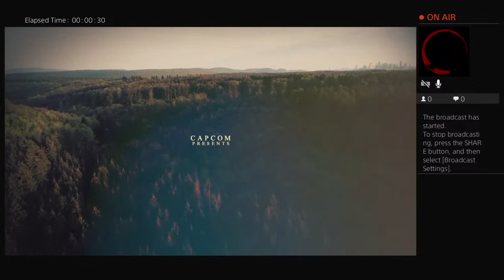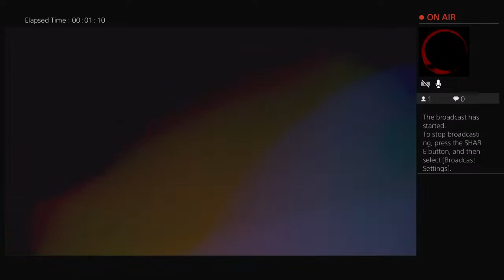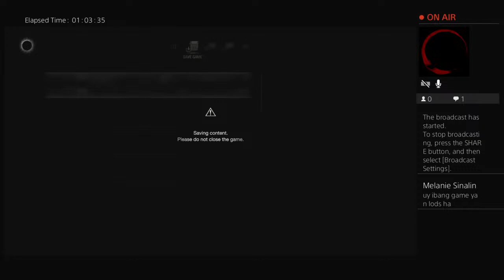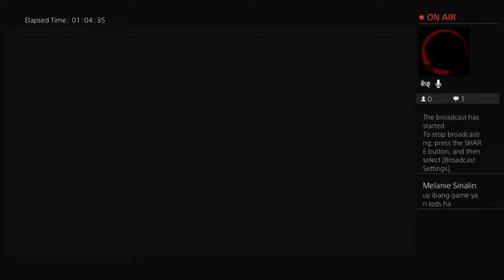Resident Evil 4 Remake